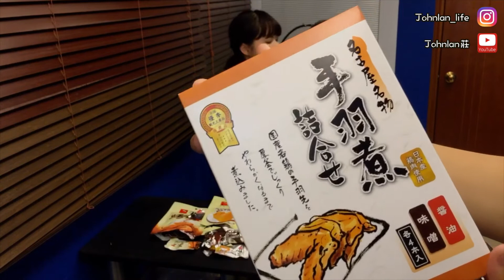JohnLan 莊 | 這個夏天不如...我們叫雞吧! | HD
想看到更多關於英國和香港的有趣影片嗎 !